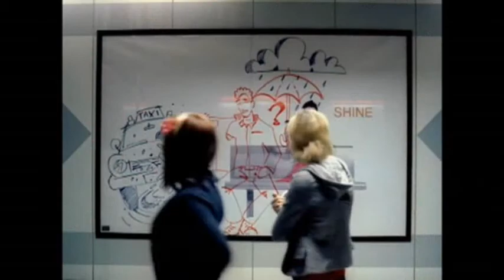'Bad Days' Are History for Daniel Powter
The singer behind the 2006 smash hit 'Bad Day' is back with a new single and a clean and sober attitude after spending years overwhelmed by his success. (June 8)